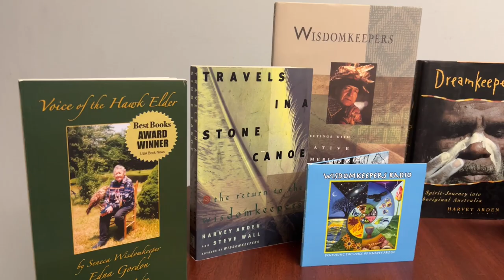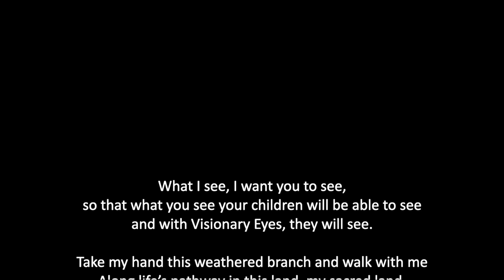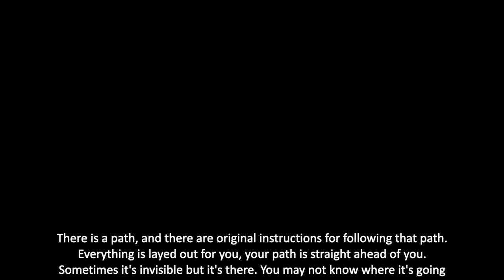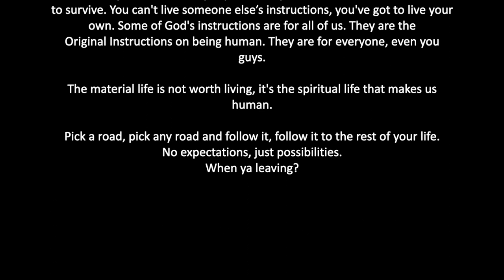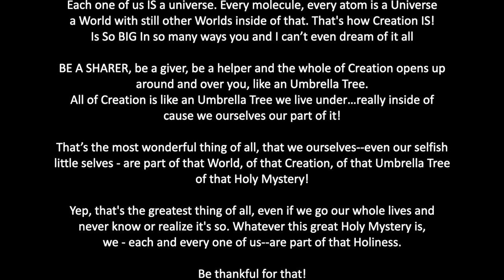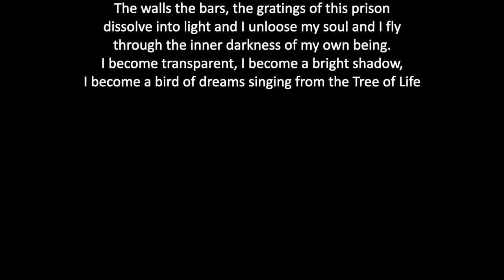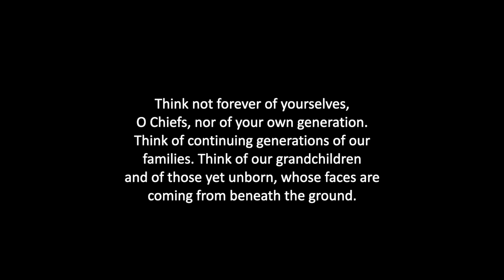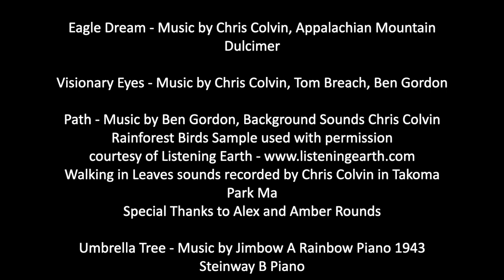The "Son of a Blitch" Podcast, Ep. 5 - "WisdomKeepers Radio"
George Bowe Blitch introduces this incredible project that was produced by Chris Colvin, Ben Gordon, and Harvey Arden.

Wisdomkeepers Radio is a gathering of spoken word poetry and original music. Bringing ancient wisdom from our elders into the digital world.

Featured WisdomKeepers:
Seneca Hawk Elder, Edna Gordon
Leonard Peltier
The Peacemaker
Mathew King - Chief Noble Red Man
Charlie Knight
Leon Shenandoah
and other great Wisdomkeepers!

This recording won a Native American Music Award (NAMMY) for the "Best Radio Program."

We appreciate you sharing this website with anyone who may enjoy Wisdomkeepers Radio. This content has been produced and distributed independently for no profit. All material within is to be shared freely.

Recordings:

Intro - Acapella

Eagle Dream - Music by Chris Colvin, Appalachian Mountain Dulcimer

Visionary Eyes - Music by Chris Colvin, Tom Breach, Ben Gordon

Path - Music by Ben Gordon, Background Sounds Chris Colvin
Rainforest Birds Sample used with permission
Walking in Leaves sounds recorded by Chris Colvin in Takoma Park Ma
Special Thanks to Alex and Amber Rounds

Umbrella Tree - Music by Jimbow A Rainbow Piano 1943 Steinway B Piano

Spellbound - Music by Chris Colvin on Ocean Drum Special Thanks to Katy Gaughan

Mocassins - Acapella

Shadowed Night - Music by Chris Colvin, Ben Gordon Tibetan Singing Bowls

The Great Mysterious - Acapella

Think - Music by Chris Colvin, Ben Gordon, Jimbow A Rainbow

Outro - Harvey Arden on Piano